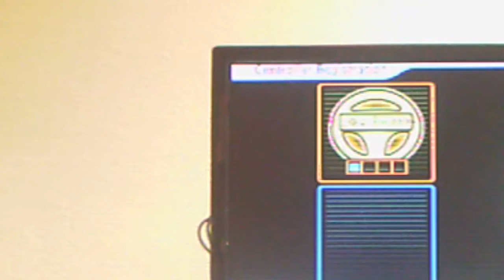Let's Play Mario Kart w/ E RR Grand Prix